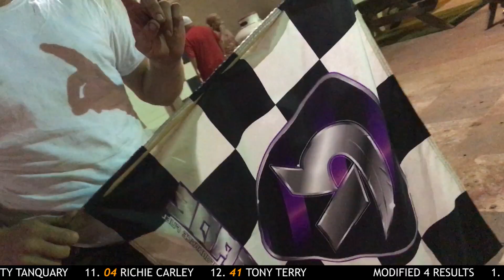Sumter Speedway Recap 7/27/2019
Recap of the action at Sumter Speedway on July 27, 2019.